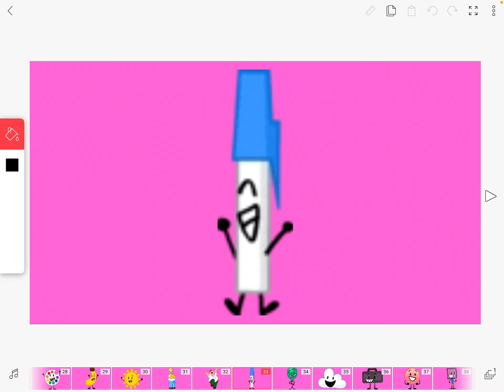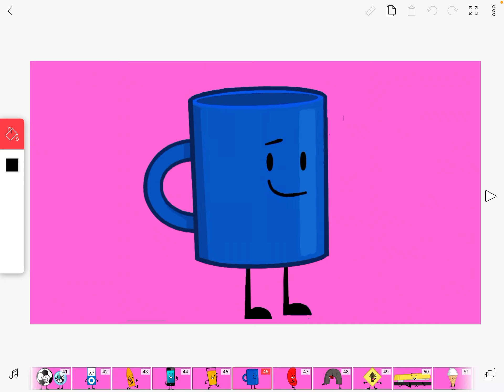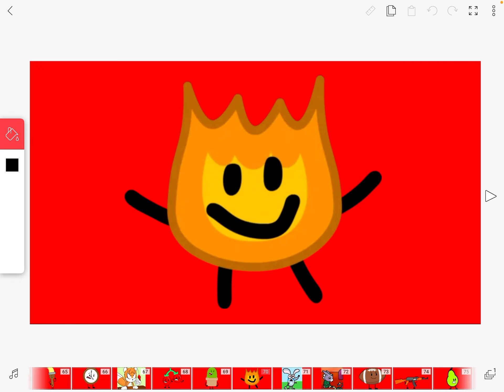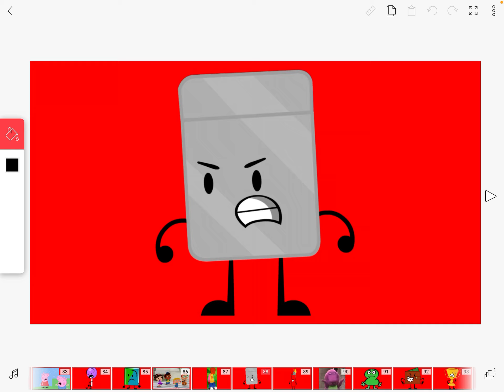My favorite to least favorite characters list 6